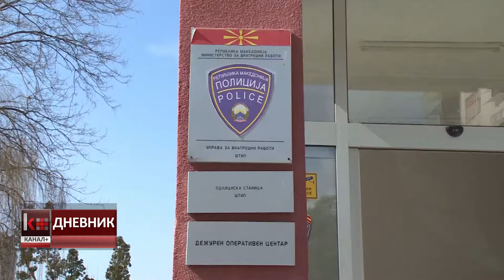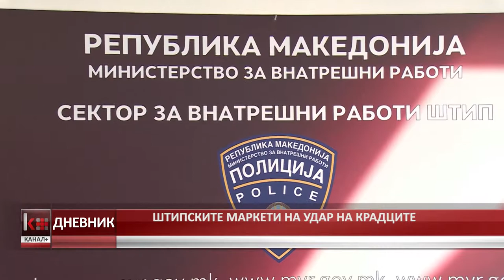ШТИПСКИТЕ МАРКЕТИ НА УДАР НА КРАДЦИТЕ